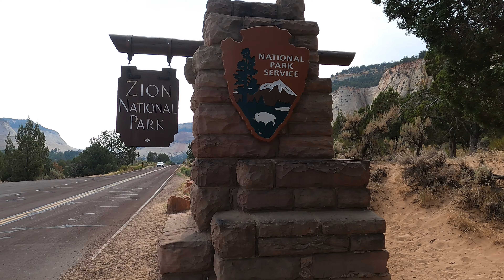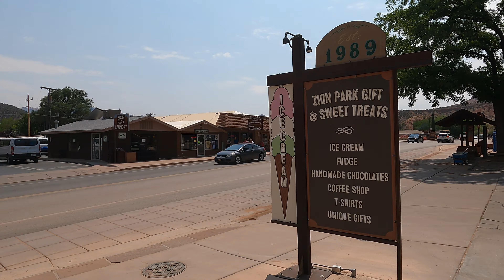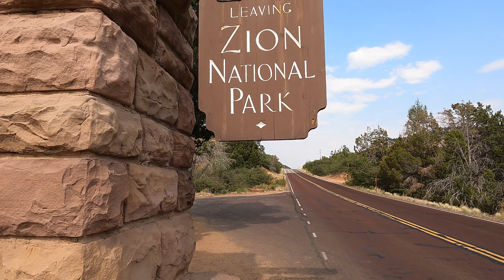Zion National Park, Utah. 4K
Various footage of Zion Nttional park. Captured with a GoPro Hero 9 black. Visitors center, Springdale, Utah and Highway 9.